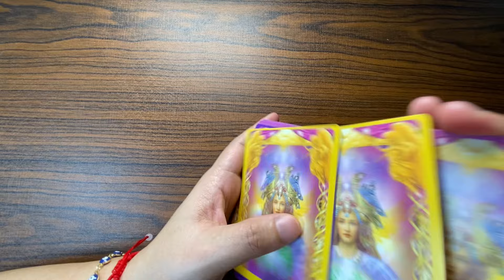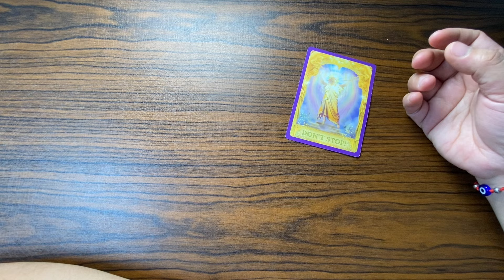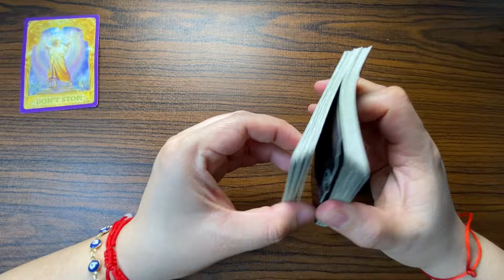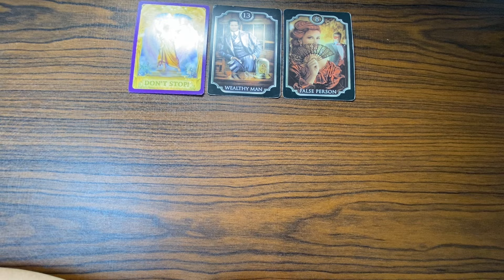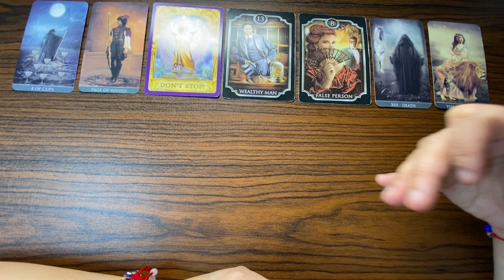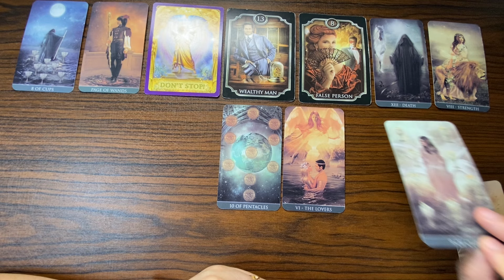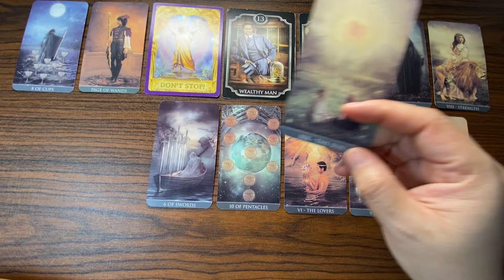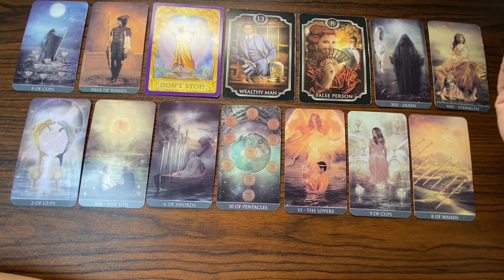FEBRUARY 28, 2024 WATER Signs (♓ Pisces ♏ Scorpio ♋ Cancer) DAILY tagalog tarot